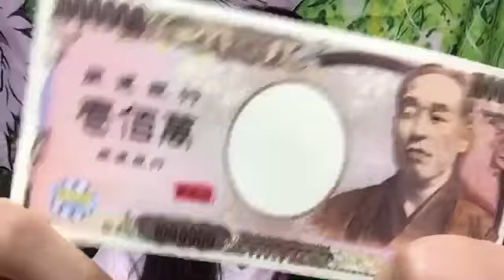南波 碧 SHOWROOM 201124